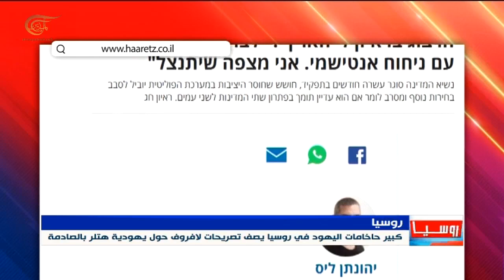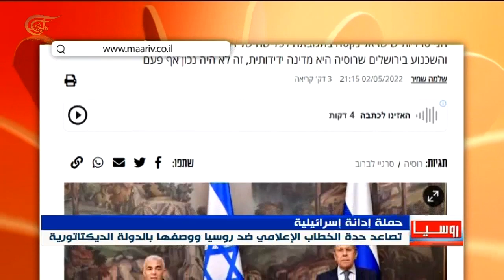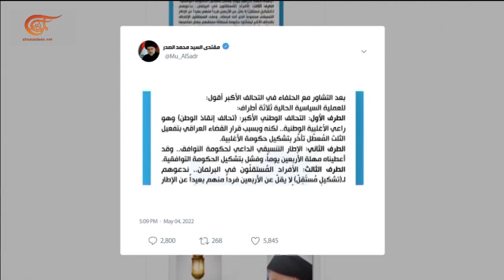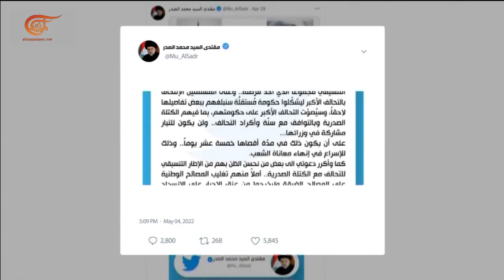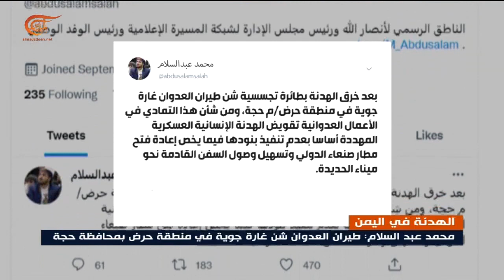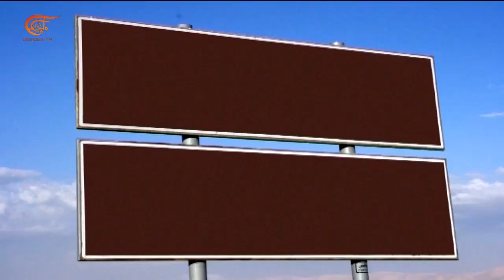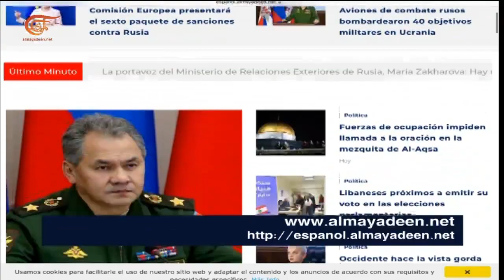نشرة السابعة | 2022-05-04